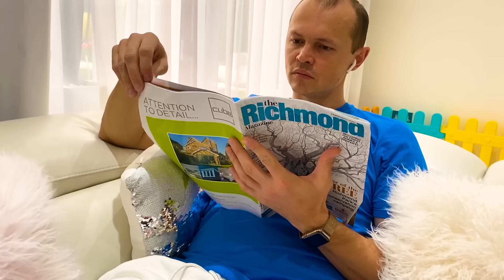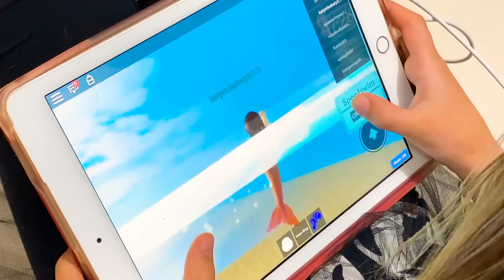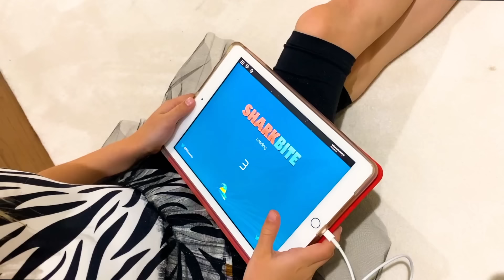Котята Управляют жизнью Целый день от Макс и Катя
Мистер Макс и Мисс Кейти проводят целый день так, как захотят их маленькие котики